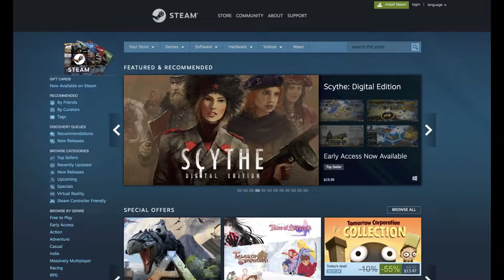Wallpaper Engine usata in China per scaricare i porno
Buongiorno, oggi news fresca per fare esperimenti di montaggio.

Chinese gamers are using a Steam wallpaper app to get porn past the censors